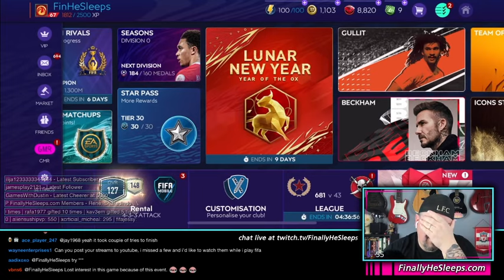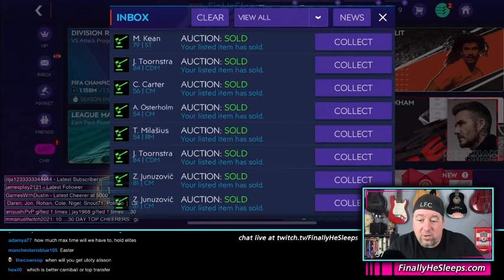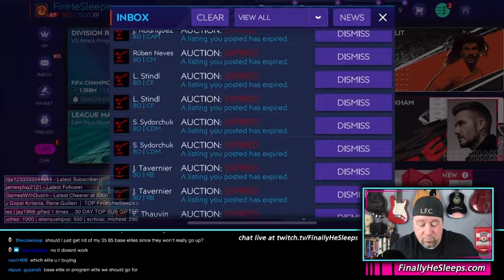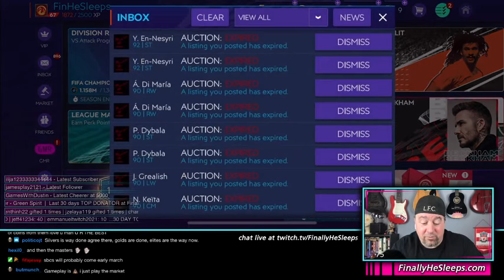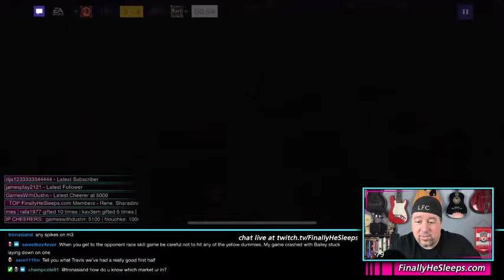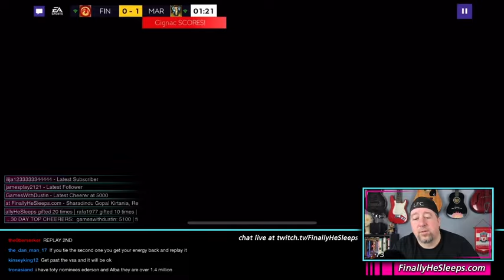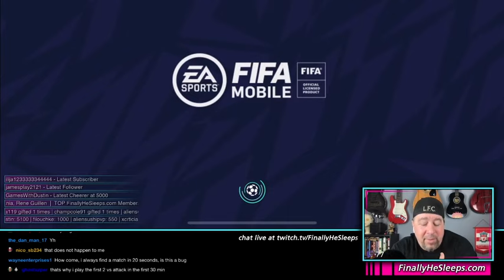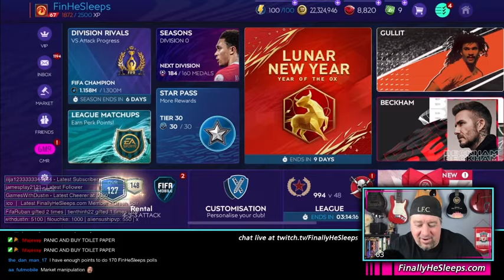FC Mobile (FIFA) - LIVESTREAM Ep.199 (Feb 16, 2021) SBCs? Are Silvers Dying?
EA Announced there would be no SBCs this season - people are in full panic mode.  We talk about the silver market and the normal flow of the season.  Some Lunar New Year too.